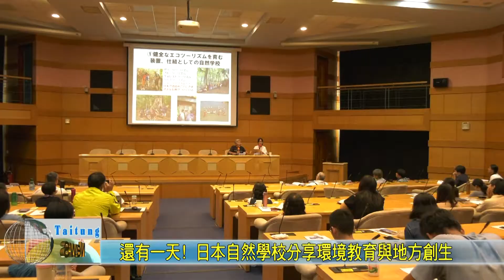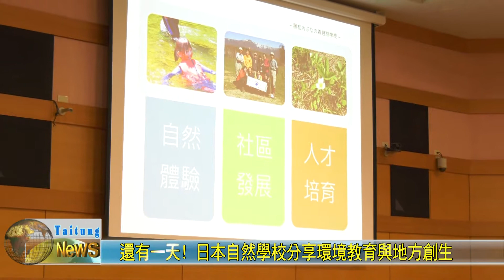20190827 還有一天! 日本自然學校分享環境教育與地方創生